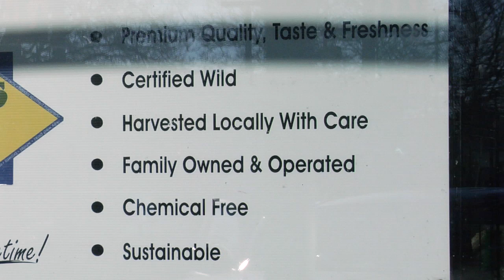Wild Salmon Seafood Market and Highliner Pub and Grill Co-Owner Paula Cassidy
Paula Cassidy owns the Highliner Pub and Grill at Fishermen's Terminal in Seattle. Here Paula talks about her relationship with local fishermen and specifically salmon.

Puget Sound commercial fishermen have witnessed drastic changes in the Northwest seafood industry that have directly affected their livelihood. In the past decade, some wild salmon stocks have been listed as threatened under the Endangered Species Act. Conversely, some runs are flourishing, and yet market opportunities for these products are limited. Habitat protection and other management measures have already begun to restore salmon runs, but Puget Sound fishermen continue to struggle today with low prices and lack of local markets.

The Puget Sound Salmon Commission started the Sound Catch™ program to address these challenges. The program encourages fishermen to produce high quality salmon from sustainable Puget Sound runs and offer it directly to consumers and the market. By taking on more levels of distribution themselves, fishermen are able to offer premium salmon at fair prices to all. The Sound Catch program opens up new opportunities for our local fishing families and ensures the availability of locally produced salmon in the Puget Sound region.